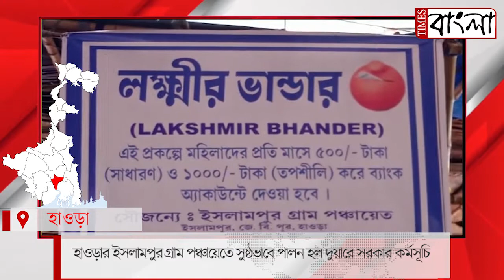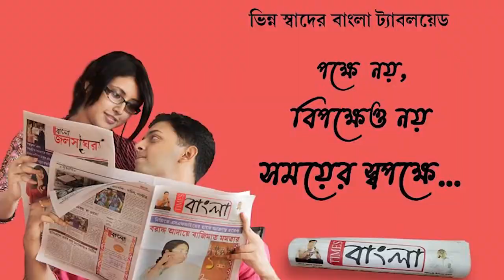হাওড়ার ইসলামপুর গ্রাম পঞ্চায়েতে সুষ্ঠভাবে পালন হল দুয়ারে সরকার কর্মসূচি